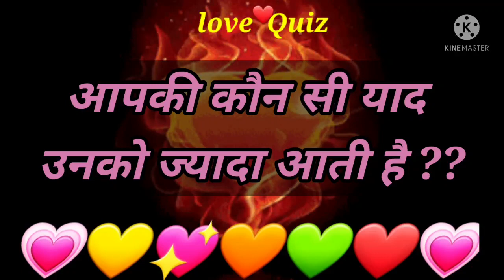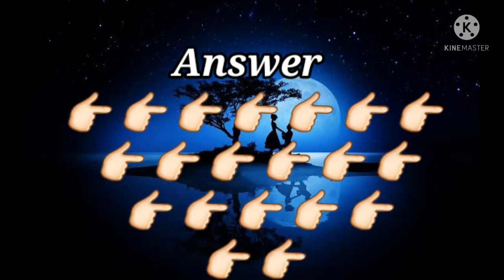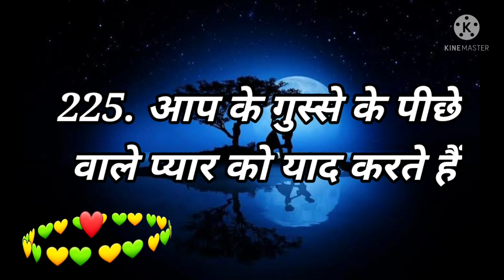Love Quiz game | Love test | choose one number